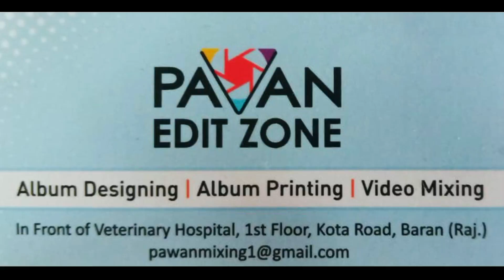pre wedding shoot Abhishek weds baby